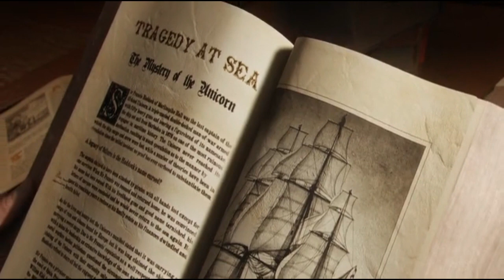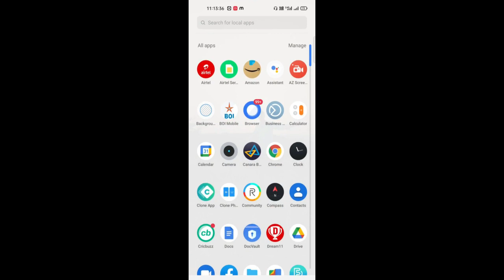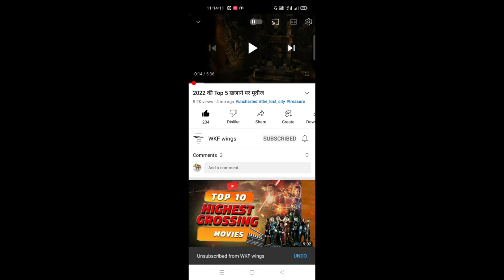खजाने की खोज पर दमदार मूवी !! popullar movie on treasure hunting !!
दोस्तों आज आपके लिये मैं फिर से ख़जाने ढूंढने वाली मूवी को लेके आया हु ये सभी मूवी बहुत ही दमदार हैं इसी के साथ आपको एडवेंचर जादू और action भी देखने को मिलेगा और ये सभी मूवी IMDB की Higher Rating वाली मूवी हैं

Friends, today I have brought again a treasure hunt movie for you, all these movies are very powerful, along with this you will also get to see adventure magic and action or fantasy and all these movies are IMDB's high rating movies.

Top cover points in this video..
Top 5 treasure movie,
Treasure hunting movie in hindi,
new treasure hunting movie in hindi,
Treasure planet full movie,
Adventure of tintin,
Treasure movie in hindi,
Khajane ki khoj south movie in hindi,
Khanajne ki khoj hollywood movie in hindi,
Top 10 best treasure hunt movie,
Top 5 best south treasure movie in hindi,
Top best jungle adventure movie,
Top 7 treasure hunt movie in hindi,
Eldorado lost city of gold,
Atlantic lost empire,
Top treanding movie 2022 hollywood,
Best upcoming treasure hunt movie,

stay safe and stay secure…..stay tune